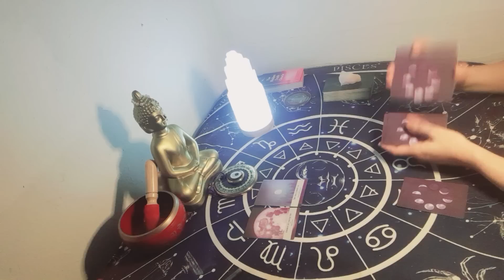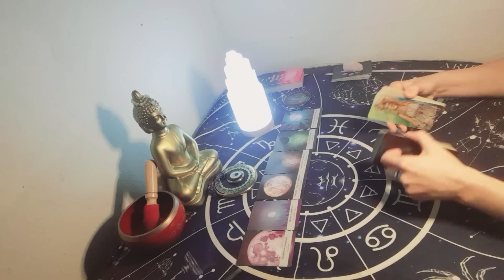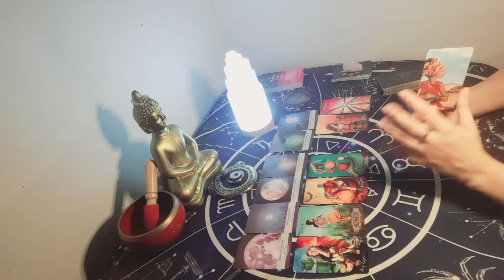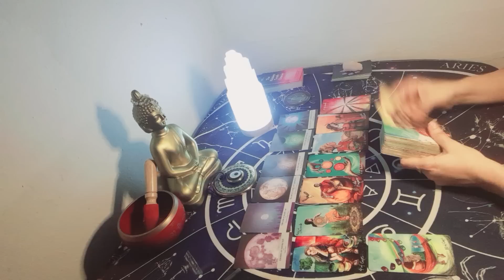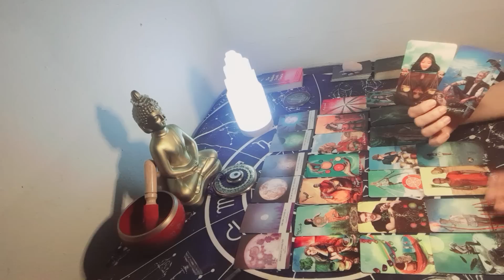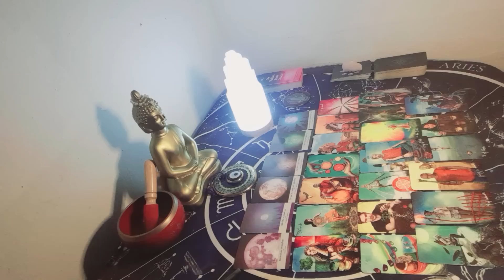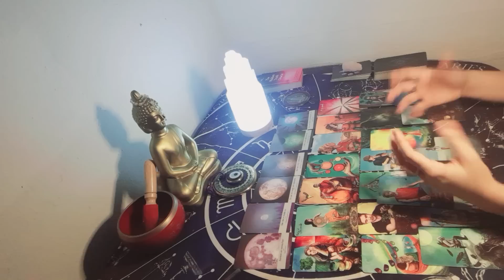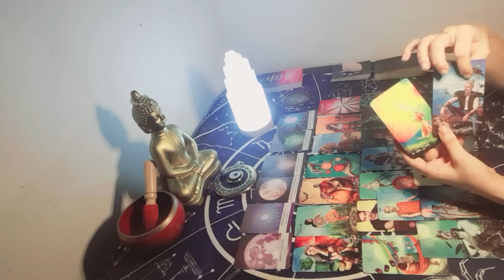PRECAUCIÓN !!ESTA PERSONA TE QUIERE ROBAR TU ENERGÍA SEXUAL. ES ADICTO A CITAS ESTA PERDIENDO TODO